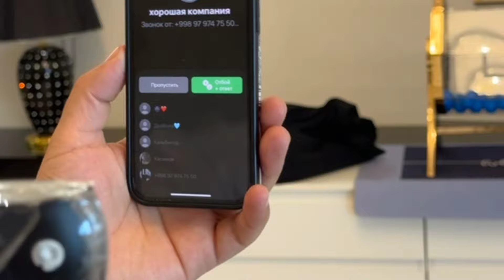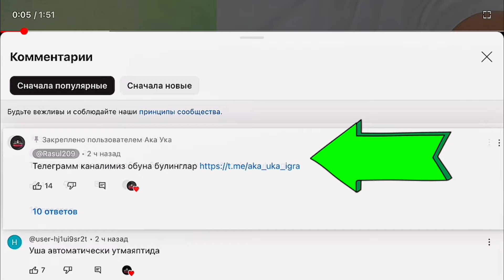60 ёшлик Бухоролик ака Хундай Соната ютиб олди😃😃😃